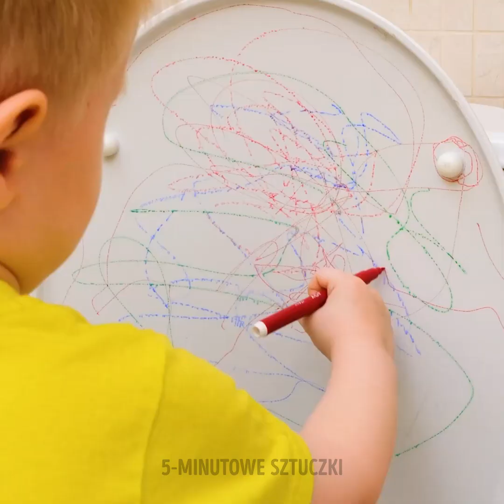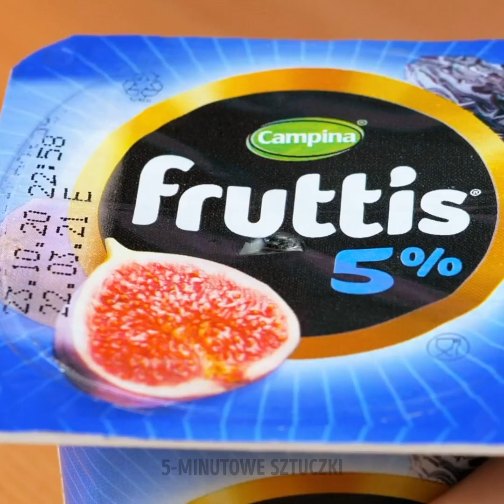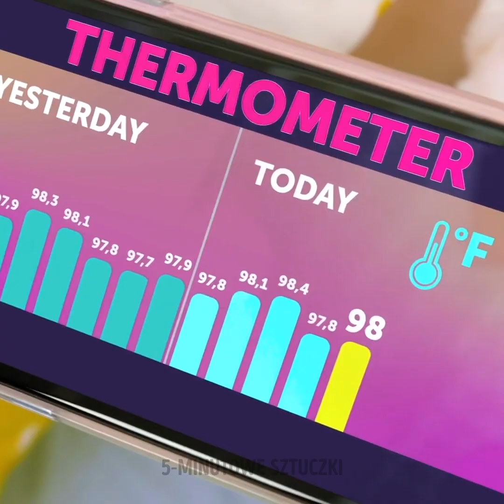Sprytne rodzicielskie SZTUCZKI na każdą okazję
Witamy w programie "Sprytne rodzicielskie SZTUCZKI na każdą okazję"! W tym filmie odkryjemy skarbnicę pomysłowych wskazówek i sztuczek dla zapracowanych rodziców. Odkryj strategie oszczędzania czasu, kreatywne pomysły na posiłki i techniki ograniczania stresu, które sprawią, że twoja rodzicielska podróż będzie dziecinnie prosta. Od rękodzieła DIY po inteligentną organizację, mamy dla Ciebie wszystko. Przygotuj się na uproszczenie swojego życia i ciesz się każdą chwilą spędzoną z dziećmi!
ParentingHacks FamilyLife ParenthoodTips TIMESTAMPS: 00:00 Pomocne sztuczki dla mądrych rodziców 00:10 Uroczy parasol bez rączki 02:49 Fajna szczoteczka do zębów dla dzieci 03:17 Jak nauczyć dziecko podstawowych rzeczy